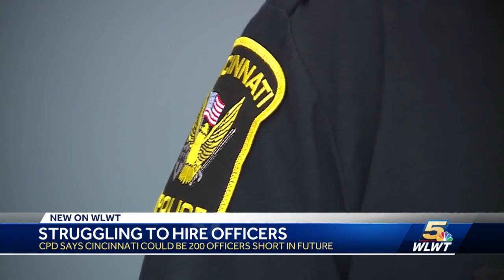Cincinnati Police Department struggles to meet recruiting goals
The authorized number for the department is 1,059 sworn officers. This year Cincinnati will have 957, and the projection for 2029 is 894.